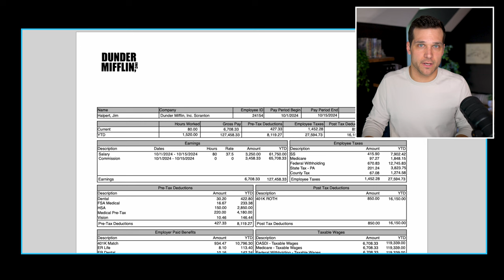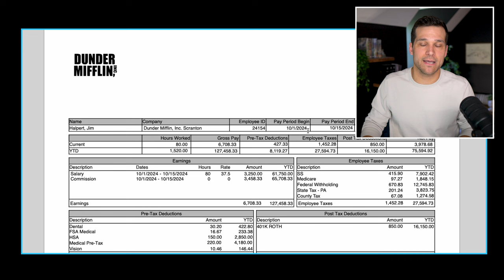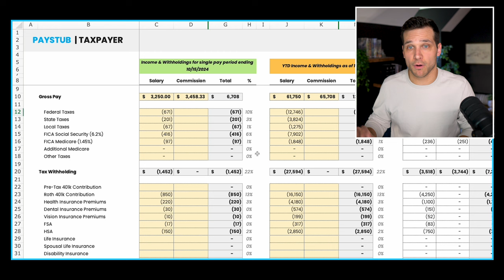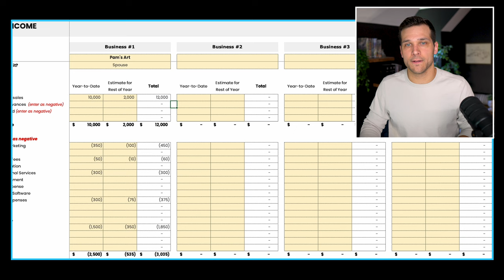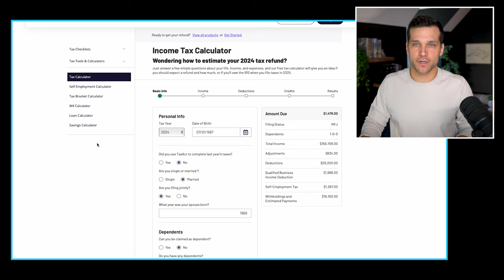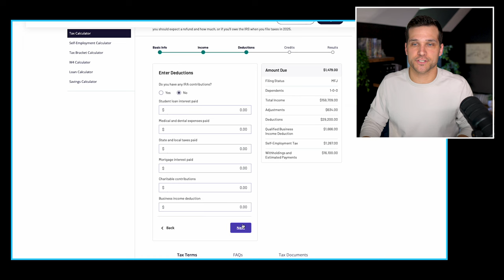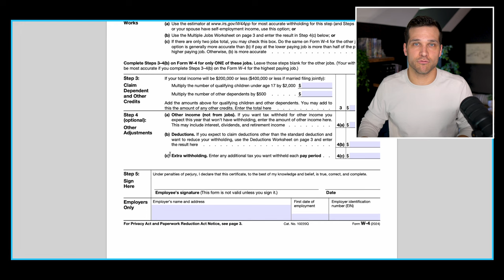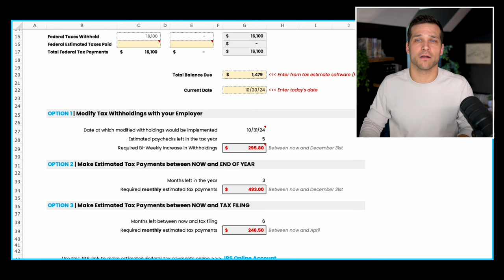How to AVOID a TAX SURPRISE in April (Step-by-Step)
Learn how to avoid a tax surprise in April with this step-by-step guide. Find out if your employer is withholding enough taxes to prevent a big financial surprise at tax time.

0:00 - Intro
0:44 - Main Input tab
2:59 - Paystub tab
5:00 - Estimating your income and taxes
7:14 - Adjusting your tax withholdings

My name is Andy Krafft. I'm a CPA and Certified Financial Planner® who works with business owners and real estate investors to help them pay less taxes, build more wealth, and achieve financial independence.